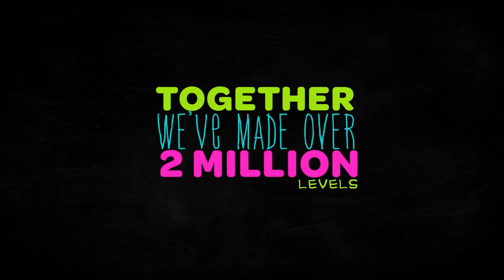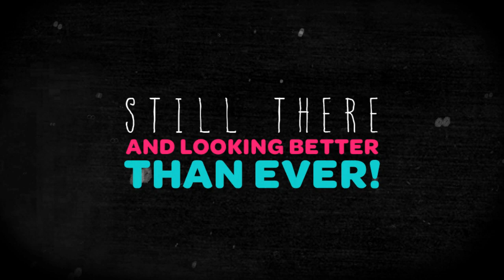LittleBigPlanet 2 Announcement Trailer (LBP2) HD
It's official!
The name of the song used in this trailer is Sleepyhead by Passion Pit. Check them out!